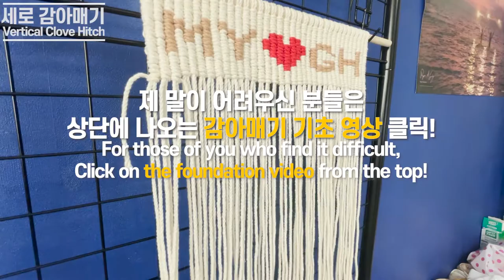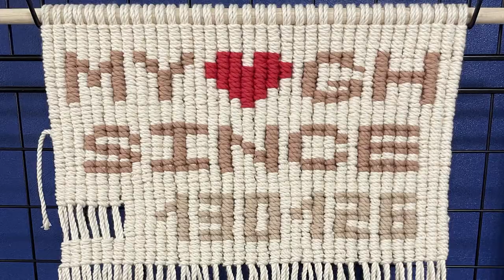Eng sub (+) Tutorial | 이니셜 포토월행잉 | 마스크걸이 | 세로감아매기로 만드는 월행잉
감사합니다

마디모이의 다른 작품이 궁금하시다면?